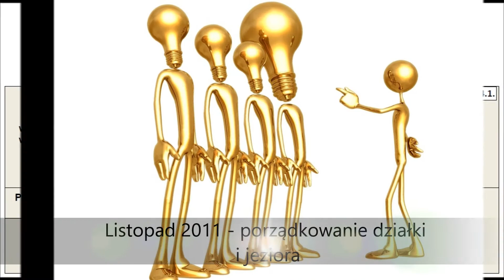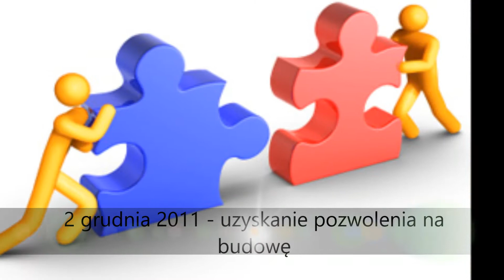PZW - Mała infrastruktura turystyczna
PZW - Mała infrastruktura turystyczna w postaci kompleksu edukacyjno-rekreacyjnego dostosowanego do potrzeb osób niepełnosprawnych w miejscowości Sarbiewo